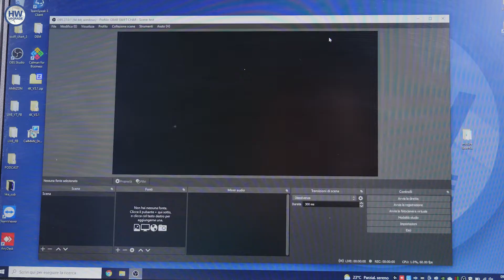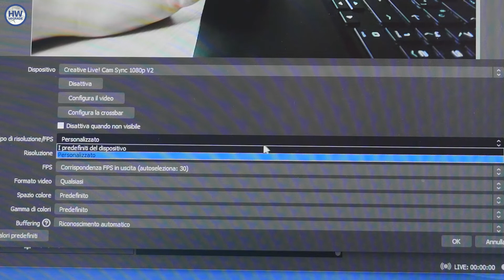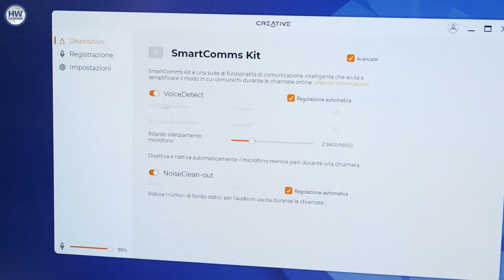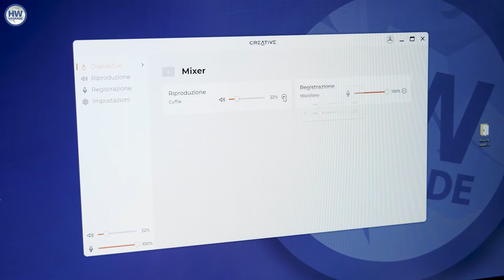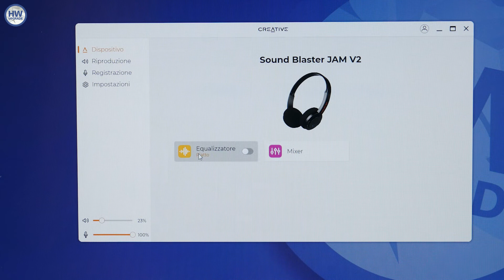Da Creative tre prodotti per migliorare la vita in Smart Working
Creative, dall'alto della sua esperienza in ambito audio/video, ha diversi prodotti dedicati a migliorare la vita dei lavoratori da remoto: abbiamo avuto l'occasione di provare un interessante terzetto composto dai prodotti Creative Live! CAM Sync 1080p V2, Creative SoundBlaster Play! 4, Creative SoundBlaster Jam V2

Creative Live! CAM Sync 1080p V2

Collegati al sito e inserendo il codice "hardwareupgrade20" ottieni uno sconto del 20%